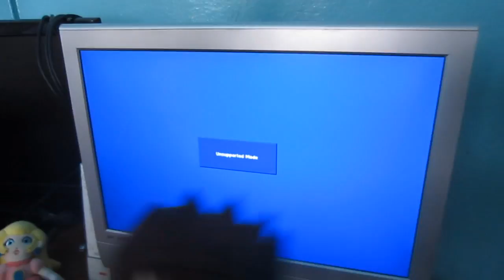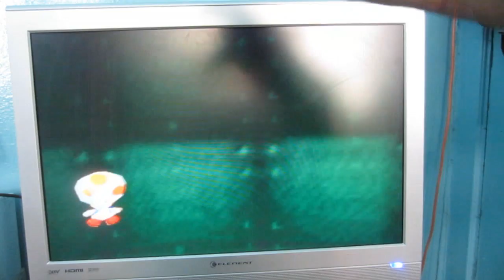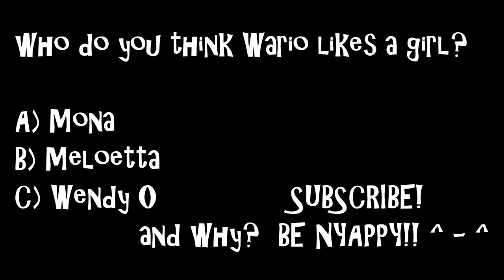ABM: Mario Party N64 Gameplay (Mario's Rainbow Castle) HD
our first n64 gameplay ever on AnimeBroMii history!
todays Mario, Luigi, DK and Peach are gonna challenge each other Mario Party on N64 playing Rainbow Castle Board Game!!
who do you think will win? find out and see and ENJOY!!
BE NYAPPY!! ^ - ^